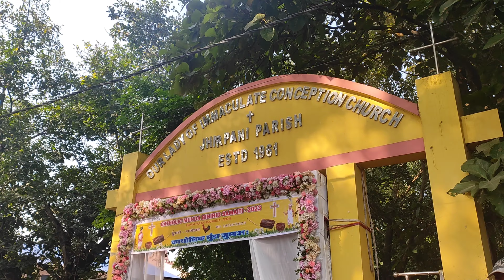CATHOLIC MUNDA BINIRID SAMAITI 2023 || Munda Parab || Jhirpani RC Church || Manish kandulna vlogs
hey everyone🙏

In this vlog i have share how we celebrate our culture munda parab hope you guys like it